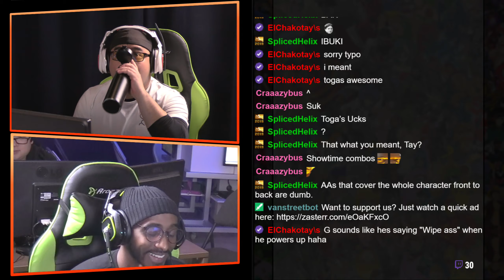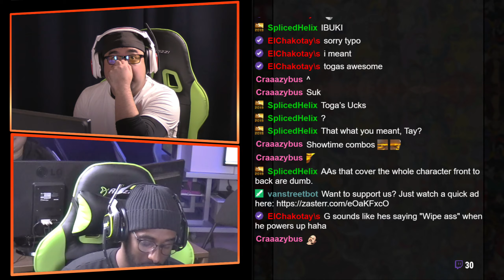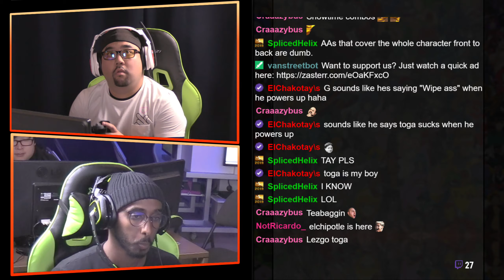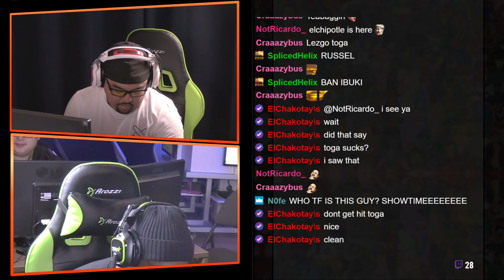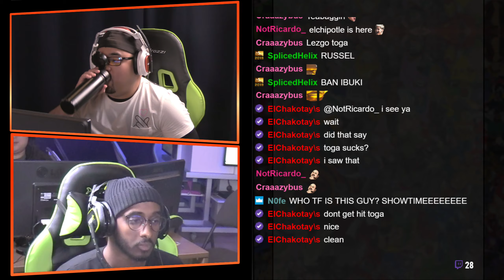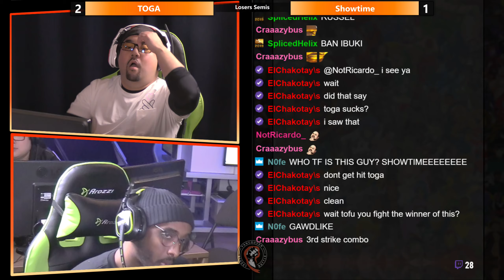SFVAE CPS2 Weekly #12 Losers Semis TOGA VS Showtime